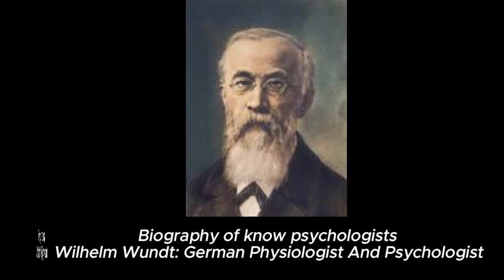10 Wilhelm_Wundt biography psychologist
This video tells the founder of modern psychology. It began as a science of its own in 1879 in Leipzig, Germany, with the establishment of a psychology laboratory in the University of Leipzig by Wilhelm Wundt (father of modern psychology). Wundt developed the technique of objective introspection to scientifically examine mental experiences. The schools of thought can be categorized as old and modern.